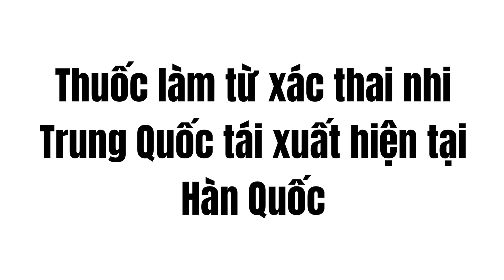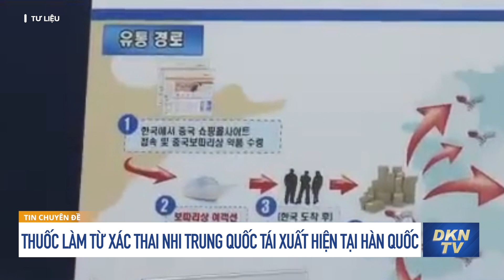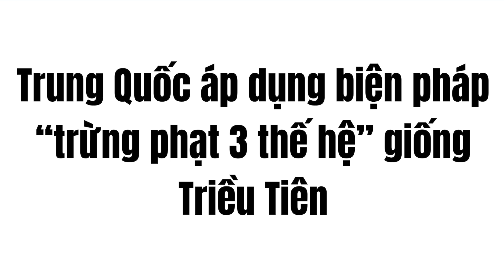'Viên nang thịt người' từ đâu có ở Hàn Quốc; Trung Quốc áp dụng biện pháp 'trừng phạt 3 thế hệ'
- Hai năm sau khi biến mất, Hàn Quốc lại xuất hiện vụ người Trung Quốc buôn lậu viên nang thịt người vào Hàn Quốc. Dư luận cho rằng điều này không chỉ là vấn đề đạo đức mà còn tiềm ẩn nguy cơ mất an ninh nghiêm trọng.

- Safeguard Defenders, một tổ chức nhân quyền phi chính phủ có trụ sở tại Madrid, Tây Ban Nha gần đây đã công bố một báo cáo cho thấy Trung Quốc đã áp dụng "Trừng phạt 3 thế hệ" giống như Bắc Triều Tiên. Cách làm này cũng tương tự như khái niệm "chu di tam tộc" khét tiếng trong lịch sử Trung Quốc, cảnh sát Trung Quốc sử dụng hình phạt này để đối phó với những người được coi là mối đe dọa đối với chế độ.